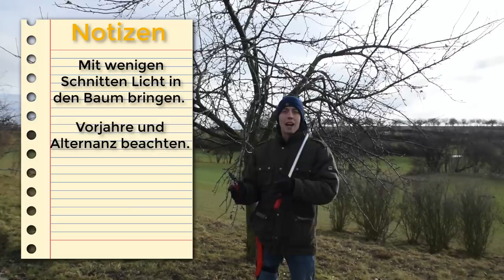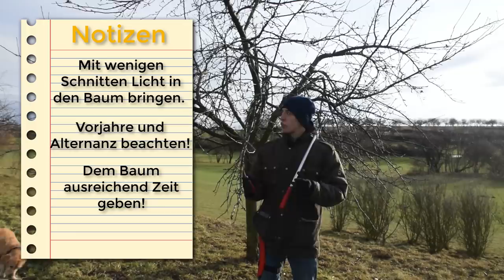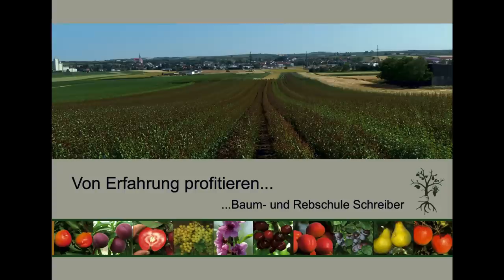alte Obstbäume schneiden - schwaches Wachstum korrigieren - Streuobstwiese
Alte Obstbäume zu schneiden ist nicht schwer! Wenn man einige Grundregeln befolgt, kann man jeden Obstbaum wieder in Form und sein physiologisches Gleichgewicht bringen, egal wie alt oder groß er geworden ist.
Wichtig ist, mit wenigen Schnitten Licht in den Baum zu bekommen. Bei zu schwach wachsenden und/oder sehr fruchtbaren Bäumen sollte dabei immer auf leicht aufrecht stehendes Holz geschnitten werden. Leider sehen wir oft, dass (Hobby-) Gärtner zu stark schneiden und das komplette hängende Holz in einem Jahr entfernen, nachdem der Obstbaum viele Jahre nicht geschnitten wurde. Dies ist ein zu starker Schnitt. Schnittfehler oder fehlender Schnitt über viele Jahre hinweg kann nicht in einem Jahr ausgeglichen werden. Deswegen gilt: Man sollte seinen Obstbäumen Zeit geben!
In diesem Video zeigen wir euch, wie wir einen alten Apfelbaum auf einer Streuobstwiese schneiden.
Viel Spaß beim Obstbaumschnitt in eurem Garten! Wir wünschen euch eine reiche Ernte.